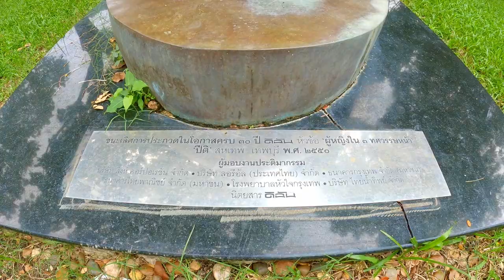Lumpini Park Monitor Lizards, Gym And More * Enjoyable Day At Lumphini Park *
Lumpini park is open and totally free of charge. Shelby and I had an enjoyable day at Lumphini Park. With all the beautiful vegetation and wild life, how could you go wrong. In this video we walk around Lumpini Park seeing a bunch of monitor lizards. Not only that there is a huge free gym there as well! Finding the entrance was a little difficult, But a friendly tuk tuk driver brought us there for 20 baht. This Thailand tuk tuk driver really wanted us to go see some Thai fashion. I was very surprised when he brought us straight to the entrance of Lumphini Park.